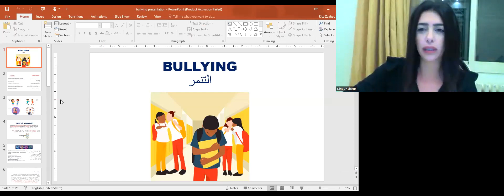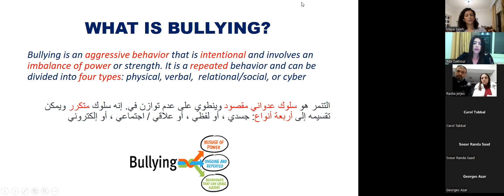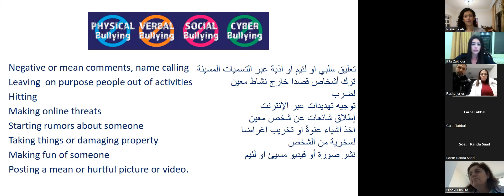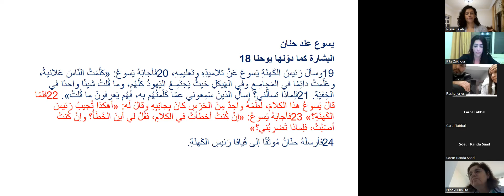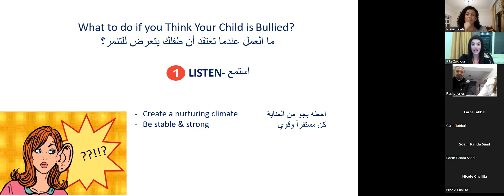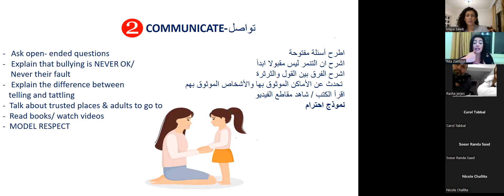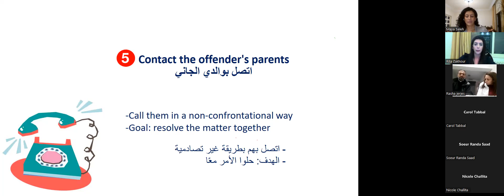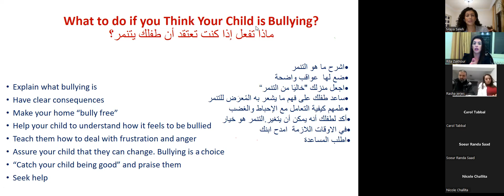HMS center - التنمر